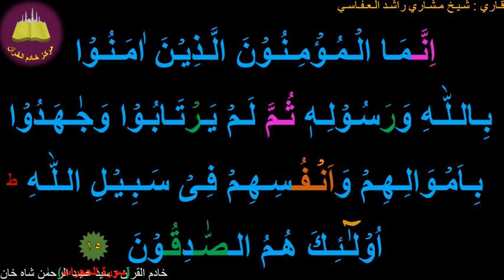Best option to Memorize 049-Surah Al-Hujurat (15 of 18) (10-times repetition)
Assalamu Alaikum Dear All, Four more Tajweed rules are highlighted: Madd-e-Muttasil/Wajib is highlighted with yellow color (which stretch to 4-5 harakahs). Madd-e-Munfasil/jaiz is highlighted with Biscuit color (which also stretches to 4-5 harkahs). Madd-e-Lazim is highlighted with Grey color (which stretch to 6 harakahs). Izhar (six letters which,when they immediately follow a noon saakinah or Tanween, cause the noon to be said clearly.) More details will be given in tajweed videos In sha Allah...stay with us.. Note:- Please Don't forget to subscribe and share this channel ...STAY TUNED comments and suggestions are most welcome .ur comments means a lot to us.. Hope u benefit and benefit others too... JazakAllahu Khaira.